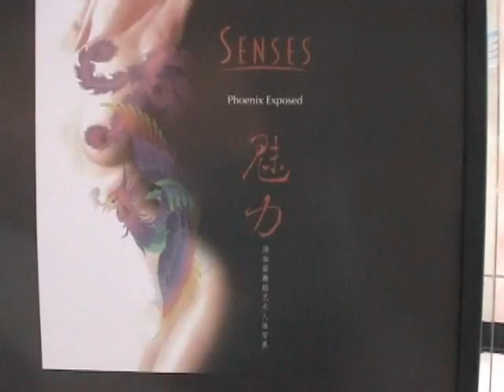20050706, 談情說愛, 湯加麗專訪, 加拿大多倫多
20050706, 談情說愛, 湯加麗專訪, 加拿大多倫多 ；
汤加丽，1976年7月13日出生于中国安徽省合肥市，毕业于北京舞蹈学院，中国内地女模特、演员 [21]。
汤加丽9岁成为体操运动员，并获得安徽省青少年运动会体操金牌 [6]。之后改学舞蹈，先后在省歌舞团、国家级歌舞团担任舞蹈演员 [17]。2000年-2002年，出演的影视作品《龙凤智斗蟠龙坊》 [28]《康熙王朝》 [29]《银鼠》 [17] [20]等先后播出。2002年9月，她在中国大陆首次推出人体艺术写真《汤加丽人体艺术写真》，引起了不少争议也因此声名大增 [5] [24]。2003年，在播出的古装电视剧《还珠格格第三部》中饰演陈知琴 [23]。2004年，出演舞台剧《想吃麻花现给你拧》 [14]。2005年11月，出版《汤加丽写真日记》一书 [10]。2006年5月，主演歌舞音乐剧《魅》 [16]。2007年，出演电视剧《风月》，饰演素琴一角 [25]。2008年7月，参演话剧《月光》 [15]。2012年，发行《分手对白》等音乐单曲，受到网友追捧 [11]。2014年，与马诺、易欣合作主演的校园微电影《寻找同桌的你》上映 [3]。